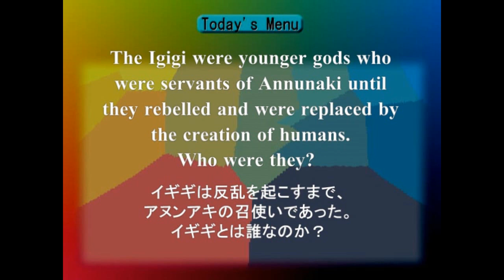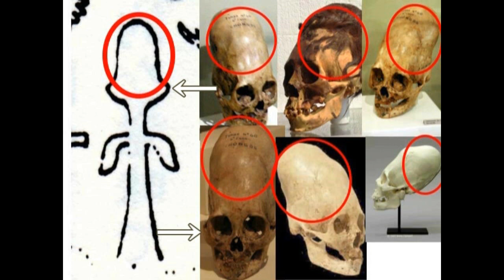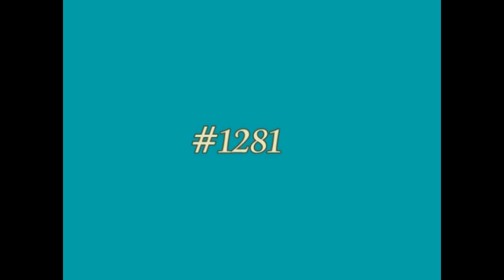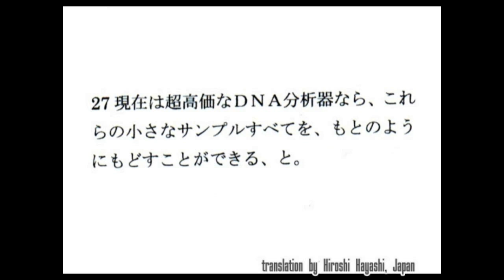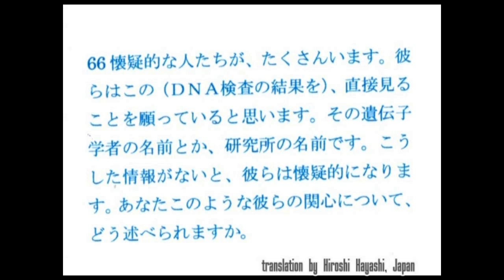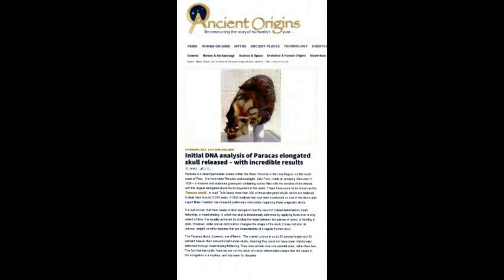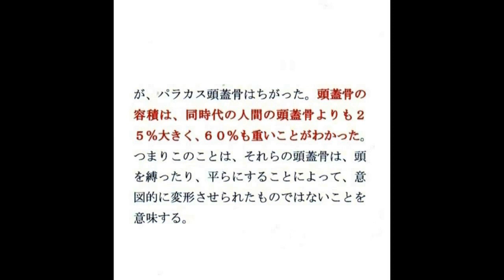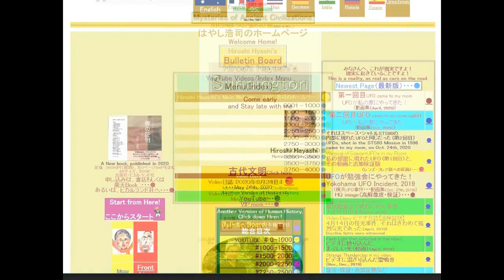4710【01B】Martian Igigi with elongated skull+Brien Foerster縦長長頭人間＝火星人イギギ＋ブライアン・フォルスターの証言Hiroshi Hayas